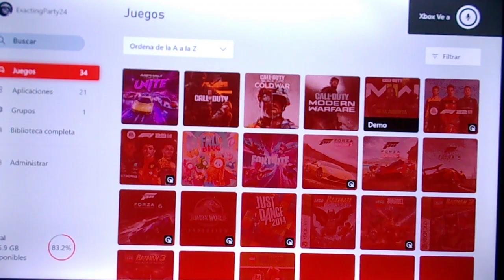LEGO MARVEL 2 Capitulo 2 "Trabajo en equipo" parte 9